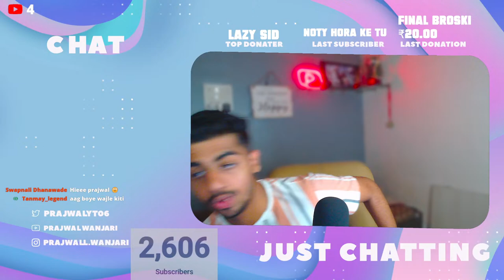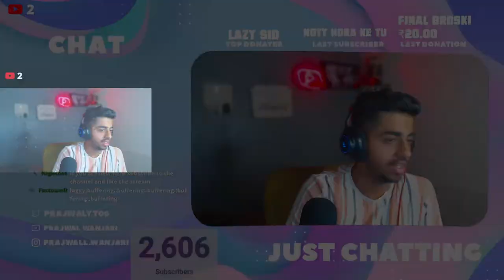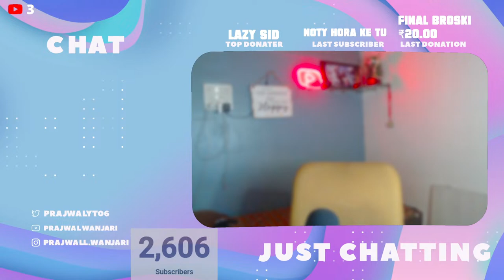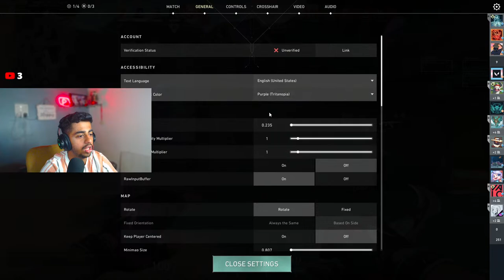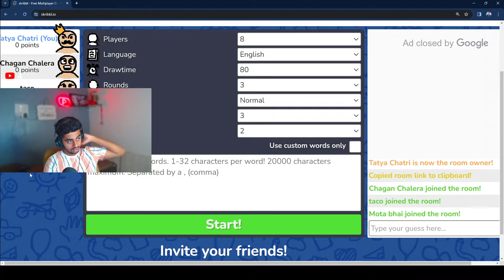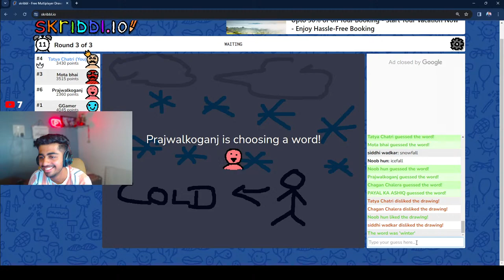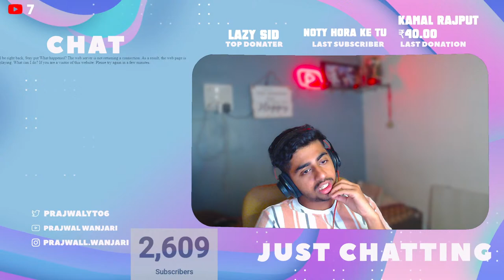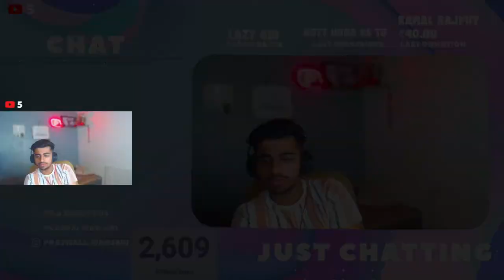Long Stream Today !!! Welcomee everyone #846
Hello Boys ! Streaming Every possible Pc and mobile Game . Vlogging Bhi thoda thoda Kar leta hu !! Hehe.
About Me

Name- Prajwal Wanjari .
Age - 20 yrs
Currently studing - Bcs
Aiming to be a content creator  and A streamer .
Pc
Pc Specs
16 GB Ram
Intel Core i5 10400f
1tb SSD
480 Gb SSD
Nvidia Geforce RTX 3060

Gaming Youtube Gaming

Enjoy Boys !!

prajwalwanjari